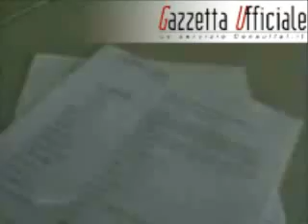GEORGIA, BUSH: L'atteggiamento di Mosca è "irresponsabile"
(ansa) - Così il presidente degli Stati Uniti ha definito la decisione del presidente russo Dmitri Medvedev di riconoscere l'indipendenza delle repubbliche separatiste della Abkhazia e della Ossezia del Sud, ed ha invitato Medvedev a riconsiderare la sua decisione, ribadendo a Mosca il monito a tener fede agli impegni assunti a livello internazionale.

Da quando la crisi georgiana e' cominciata, Mosca per gli Usa sta prendendo una tale serie di decisioni 'irrazionali' che portano la Russia a 'mettere a rischio' le sue relazioni nei confronti dell'intera comunita' internazionale, e nello stesso tempo portano il Caucaso sull'orlo di una crisi potenzialmente esplosiva. Questo il severo giudizio degli Stati Uniti nei confronti della decisione del presidente russo, Dmitri Medvedev di riconoscere come indipendenti le repubbliche separatiste georgiane della Abkhazia e della Ossezia del Sud. Quanto deciso per decreto a Mosca in mattinata e' stato prima considerato 'deplorevole' dal segretario di Stato, Condoleezza Rice, poi 'inaccettabile' dal Dipartimento di Stato, per essere infine bollato come 'irrazionale' dalla Casa Bianca, e infine 'irresponsabile' dal presidente Bush. Per Washington si tratta dell'ennesimo degli errori russi commessi da quando la crisi ha avuto inizio. A causa della irresponsabilita' di Mosca ora si e' complicato il quadro internazionale, con la Corea del Nord che ora si rifiuta di adempiere allo smantellamento del suo programma nucleare facendo un grave 'passo indietro' rispetto agli impegni assunti. "Non e' negli interessi della Russia avere ai confini un Paese dotato di arma nucleare" ha detto il portavoce della Casa Bianca, Tony Fratto.

L'annuncio di Medvedev di aver dato mandato di avviare trattative per stabilire rapporti diplomatici con Abkhazia e Ossezia del sud per gli Usa rischia di innescare nel Caucaso una reazione a catena. "La decisione del presidente Medvedev di riconoscere l'Abkhazia e l'Ossezia del Sud per noi e' inaccettabile" aveva dichiarato in mattinata a Washington il portavoce del Dipartimento di Stato, Robert Wood. In serata da Crawford quella stessa decisione e' diventata per Bush "irresponsabile". "Gli Stati Uniti condannano la decisione del presidente russo di riconoscere le regioni georgiane dell' Ossezia del Sud e della Abkhazia come Stati indipendenti" ha dichiarato il presidente Usa. Perche' il riconoscimento della loro indipendenza viola di fatto "lo spirito e la lettera della risoluzione del Consiglio di Sicurezza dell'Onu a cui la Russia ha aderito" ha sottolineato il Dipartimento di Stato.

Il Pentagono ha aggiunto che se e' vero che il ritiro dei russi dalla Georgia e' in corso, e' altrettanto vero che esso "non avviene nei termini previsti dall'accordo di cessate il fuoco". Il 'no' americano a Medvedev e' unanime e va dal ranch di Crawford fino alla convention democratica di Denver, dove anche Barack Obama e' intervenuto per esprimere condanna. Dagli Usa, cioe', sale a Mosca l'ennesimo monito: se continuate così rischiate di far esplodere il Caucaso. Irresponsabili.

OBAMA CONDANNA MOSCA PER RICONOSCIMENTO
Il candidato democratico alla Casa Bianca Barack Obama ha respinto il riconoscimento delle repubbliche separatiste di Ossezia del Sud e Abkhazia da parte della Russia. "Condanno la decisione della Russia e faccio appello a tutti i paesi del mondo di non accordare alcuna legittimita' a questa azioine", ha detto Obama suggerendo anche che gli Stati Uniti dovrebbero richiedere una riunione del Consiglio di Sicurezza per condannare la Russia di concerto con gli alleati europei.

Pubblica gratuitamente i tuoi annunci entra in